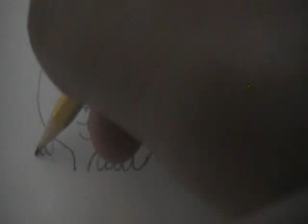How to Draw Punsy McKale